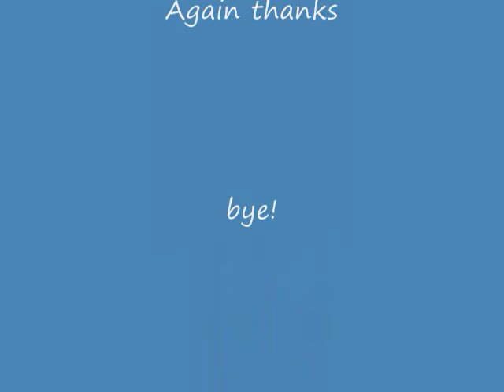Misadvenutres of Sukai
Don't Ask.
But YEah.